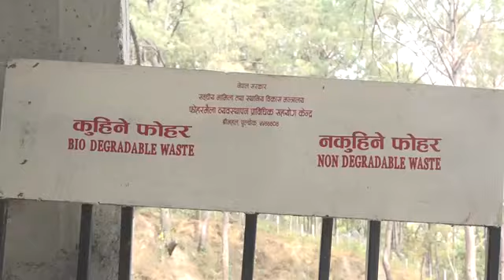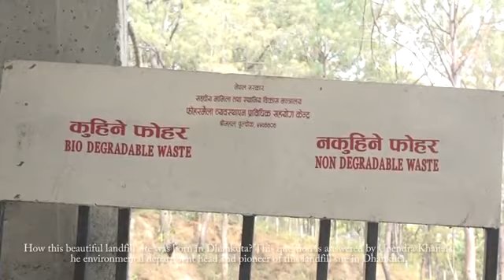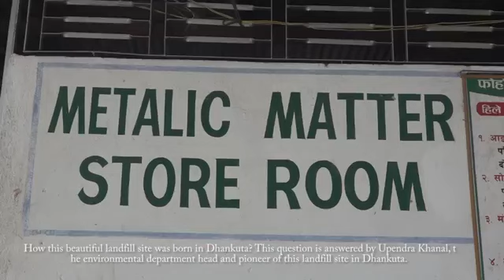Landfill site story of dhankuta YouTube 360p